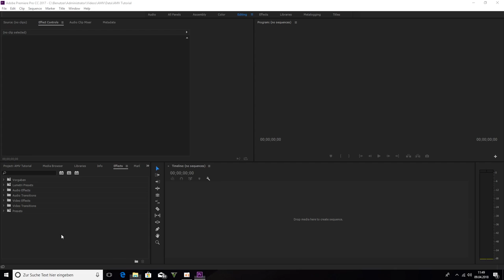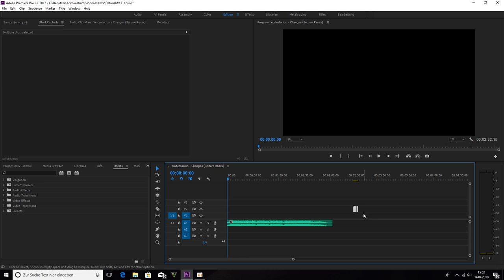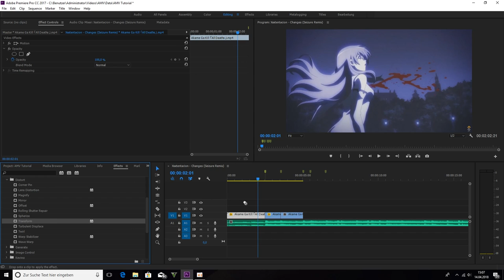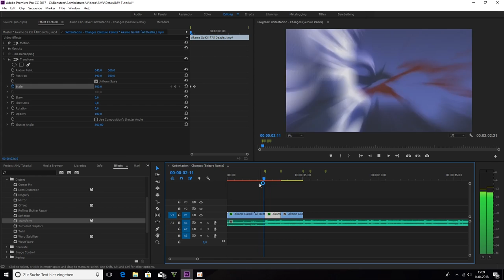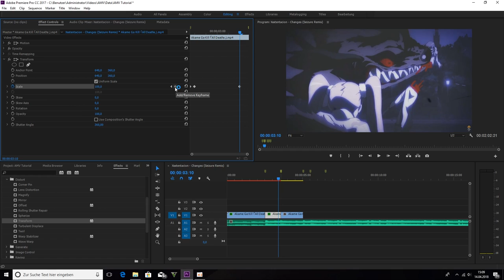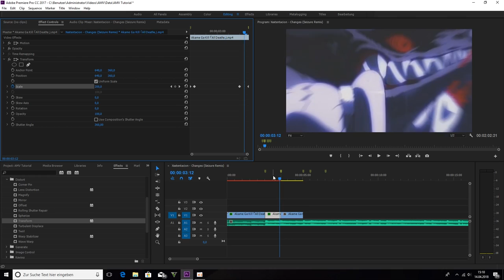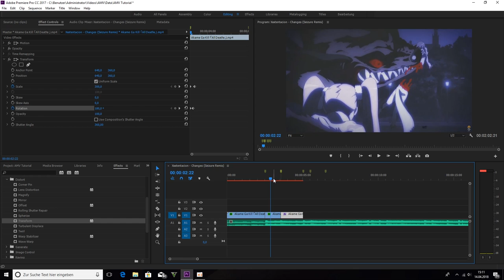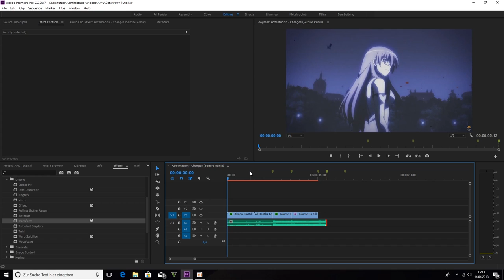How to make an AMV with Premiere Pro | ShinsakuuAMV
In this Tutorial Im showing you how to make an AMV with Premiere Pro :D